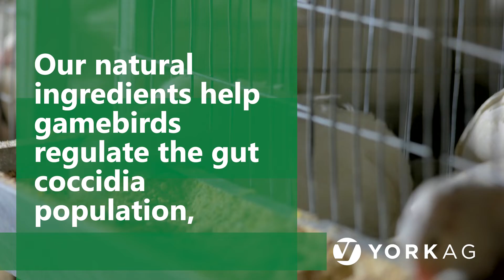York Ag Sponsors Pennsylvania Gamebird Conference 2022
York Ag, a dynamic supplier of holistic ingredient solutions that optimize animal well-being, has become a sponsor of the Pennsylvania Game Breeders and Hunting Preserves Conference 2022 organized at Penn State University (February 28, 2022).

This conference, organized by the Pennsylvania Game Breeders Association, will provide practical education for the broader gamebird industry including a combination of educational presentations, commission and association updates, and networking sessions.

To know more about York Ag and its natural ingredients portfolio for gamebirds,